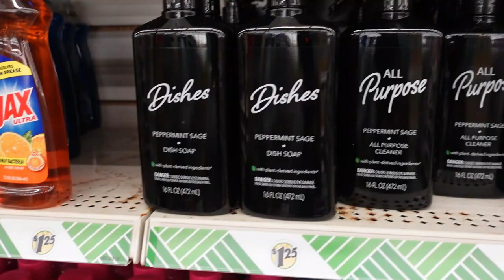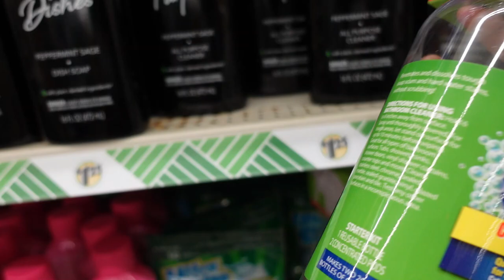LAST MOVING VLOG: DID THE FLOORS DRY? WE HAVE NO INTERNET & LAST TOUCHES BEFORE WE OFFICIALLY MOVE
--ps. I ❤ YOU!!!

TIMECODES:
00:00 Intro